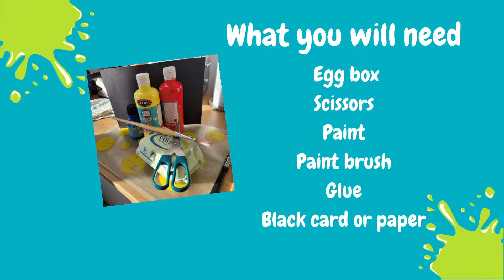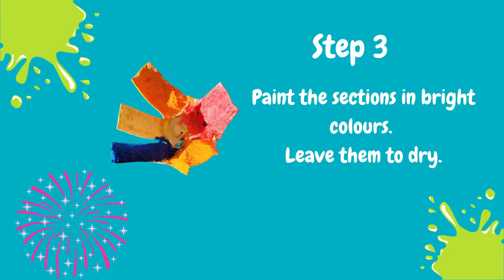Kids' Dens with Cheryl egg box wk 6